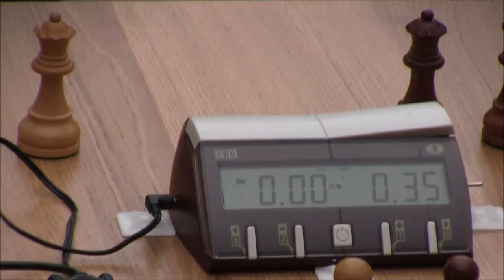Germany (Red Robot) - Russia (White Robot)